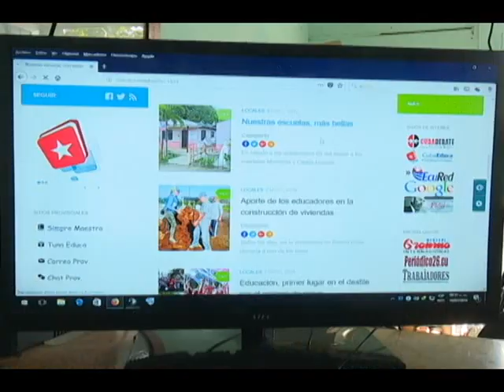Majibacoa será la sede del acto provincial por el fin del curso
Por los logros en el sector educacional, Majibacoa  alcanzó el primer lugar en la emulación y será la sede del acto provincial por el fin del curso escolar 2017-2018.